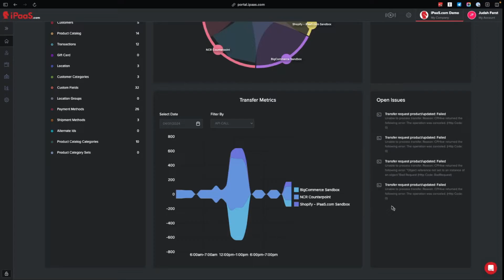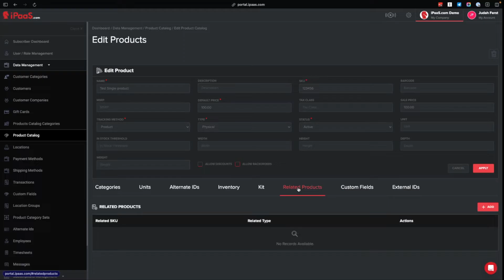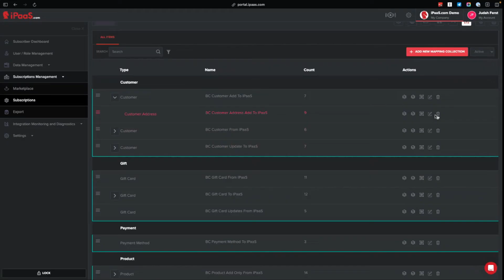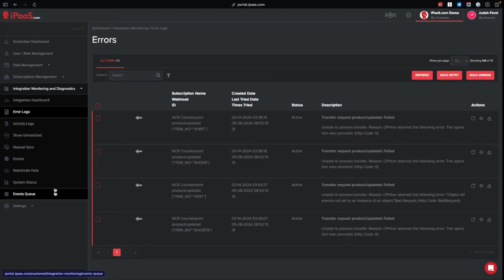What is iPaaS.com?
A comprehensive walkthrough of iPaaS.com, the one-stop solution for streamlined integrations and simplified data management. Explore the platform's key features, including setting up integrations, managing data flows, and utilizing the user-friendly dashboard. Discover how iPaaS.com enhances operational efficiency and simplifies the management of technology systems. Ideal for both seasoned IT professionals and business users, this video demonstrates how iPaaS.com can transform data integration strategies.